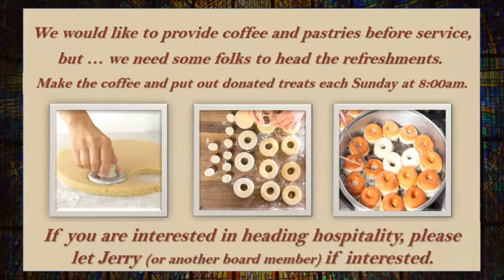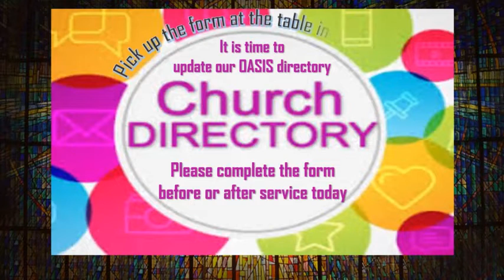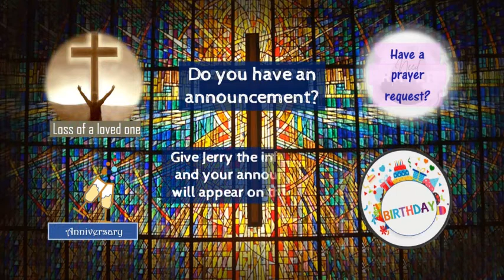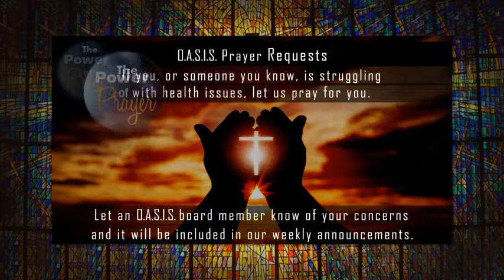O.A.S.I.S. Community Church: March 13, 2022